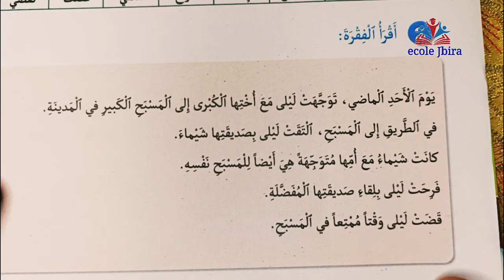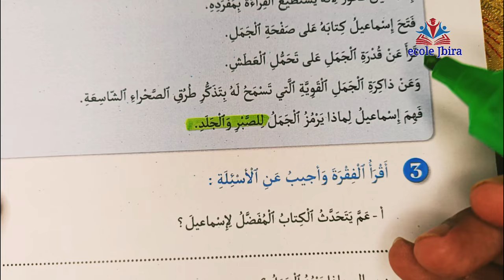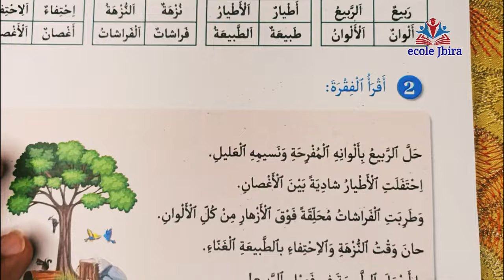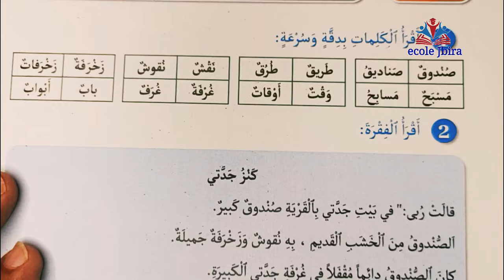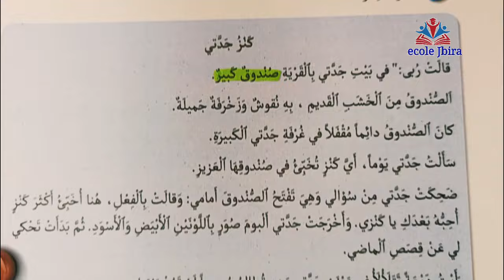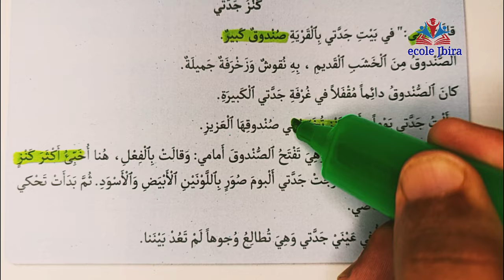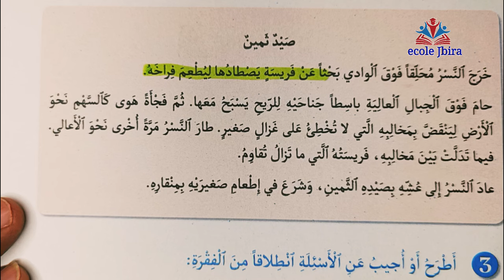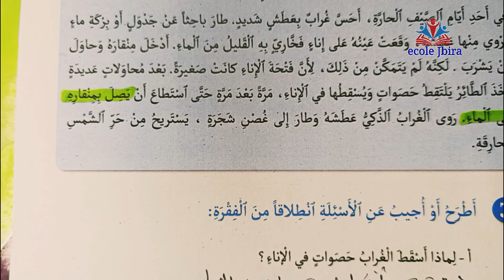كراستي_لأنشطة_اللغة_العربية_للمستوى_الرابع_اللبنة 3 الصفحات 28 - 29 - 30 - 31 - 32 - 33